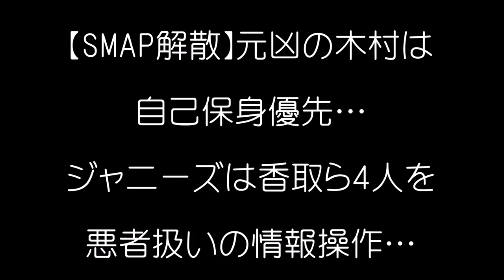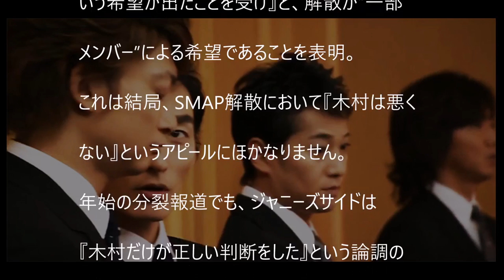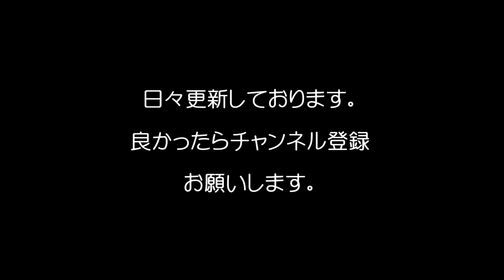【SMAP解散】元凶の木村は自己保身優先…ジャニーズは香取ら4人を悪者扱いの情報操作…/[SMAP dissolution] Kimura of the ringleader…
【SMAP解散】元凶の木村は自己保身優先…ジャニーズは香取ら4人を悪者扱いの情報操作…
[SMAP dissolution] Kimura of the ringleader is given priority to self-self-protection … The spin control that is treated like a bad person in four Katori and others in Johnny's